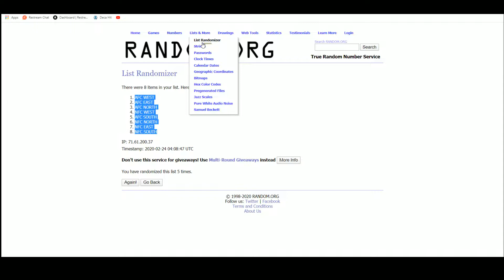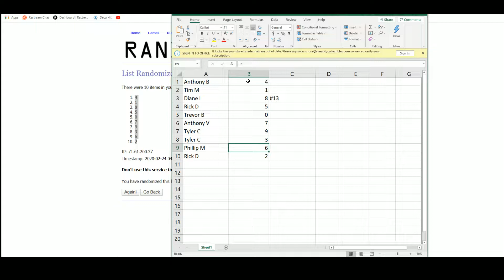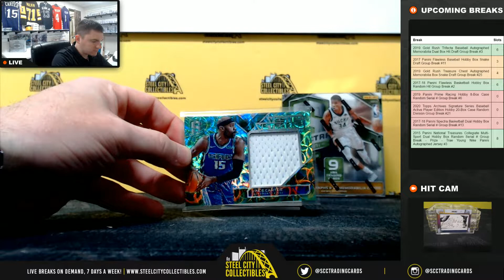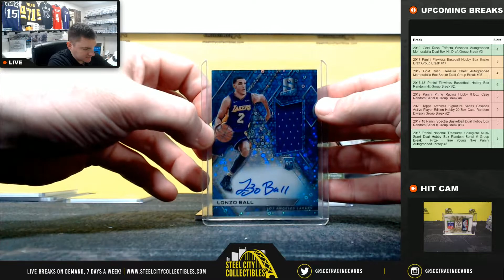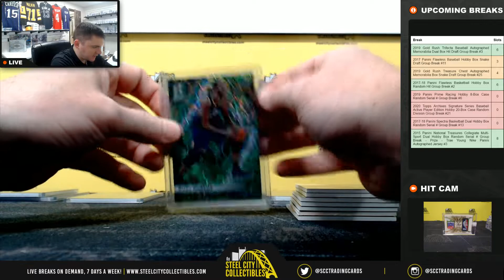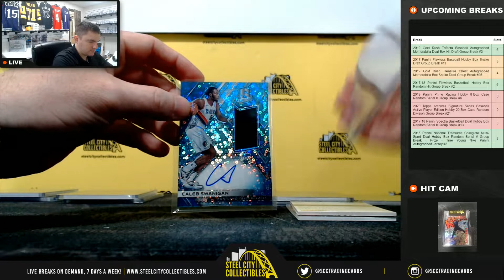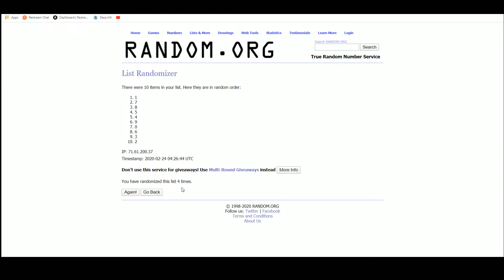2017-18 Panini Spectra Basketball Dual Hobby Box Random Serial # Group Break #13